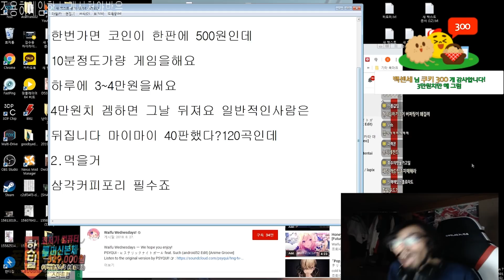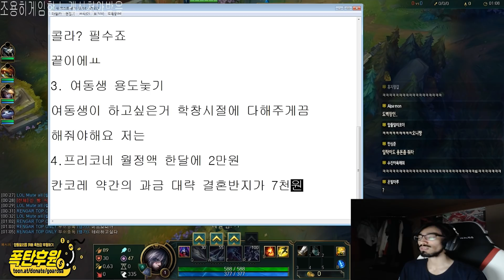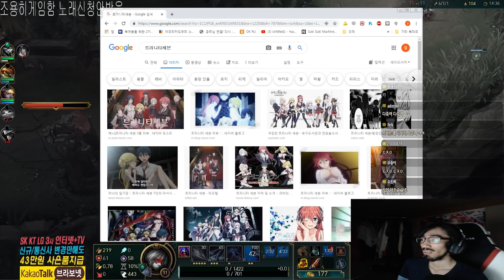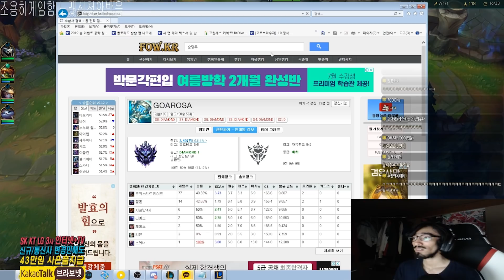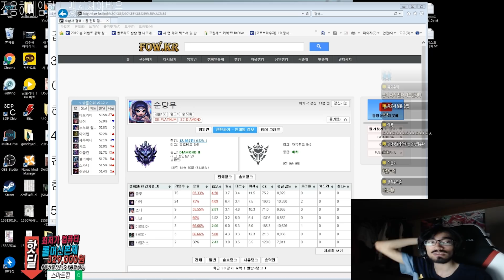LCP해설위원 전X환